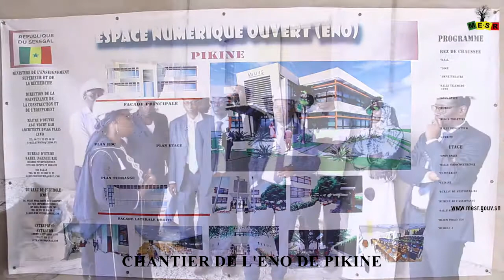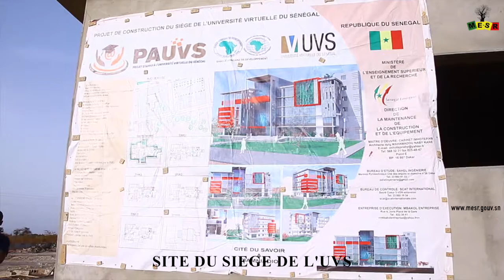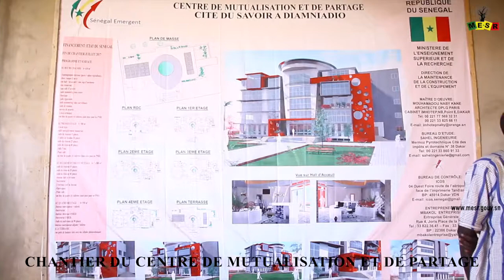Partage d'expérience Sénégal Burkina Faso